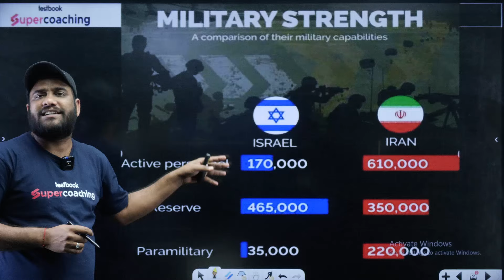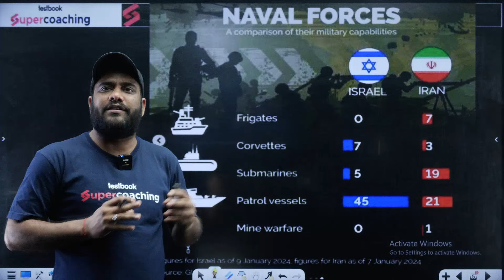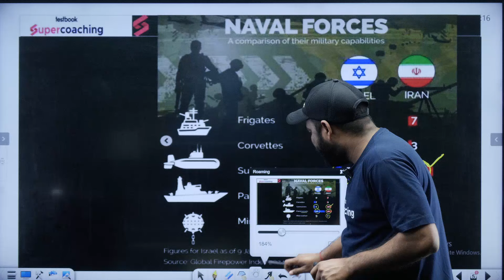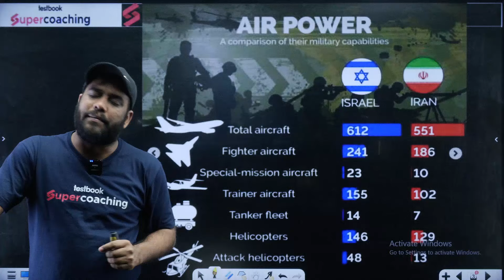Iran V/S Israel Army Power | Israel-Iran escalation: How strong is Israel's military?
In this riveting analysis, we delve into the military capabilities of both Iran and Israel, exploring the dynamics of their ongoing tensions and potential escalation. From advanced weaponry to strategic alliances, we break down the key factors shaping the balance of power in the Middle East.

📚 Resources Mentioned:

Article: "Israel's Military Power: What Makes It Formidable" (Link)
Report: "Iran's Military Strategy in the Middle East" (Link)
Documentary: "Inside Israel's Defense Forces" (Link)

Your engagement and support are invaluable as we continue to explore complex geopolitical topics together.